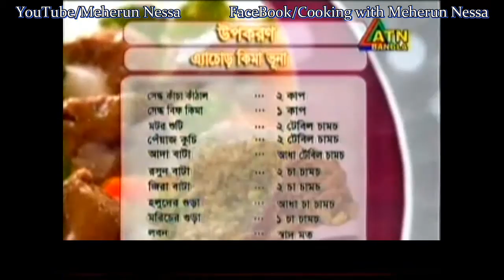Spicy Beef Keema with Jackfruit Seed Recipe | Minced Beef Bhuna with Jackfruit Seed | Bangladeshi